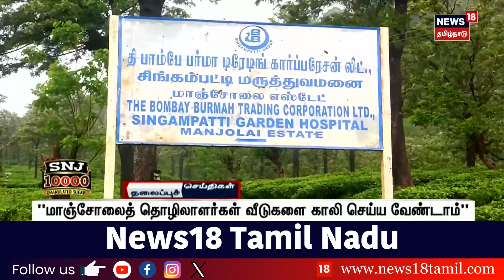பகல் 1 மணி தலைப்புச் செய்திகள் - 11 July 2024 | Today Headlines | News18 Tamil Nadu BSP Armstrong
பகல் 1 மணி தலைப்புச் செய்திகள் - 11 July 2024 | Today Headlines | News18 Tamil Nadu BSP Armstrong | Tamil News

list=PLZjYaGp8v2I8Jl8PfHo2MQdWKs42-15cX